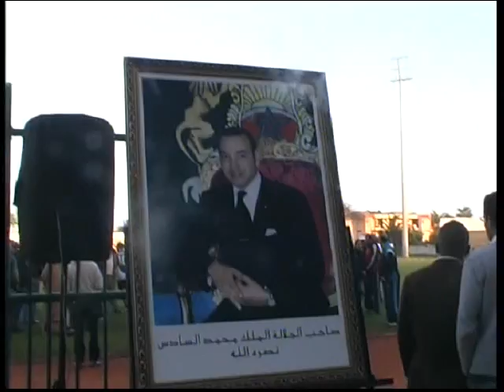تكريم الهادي خلوق لاعب سابق بشباب المحمدية